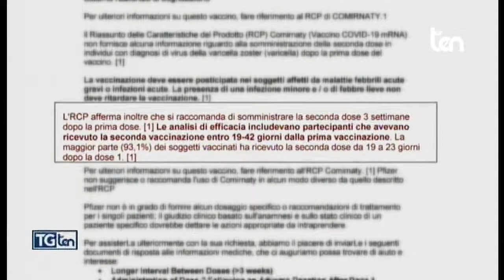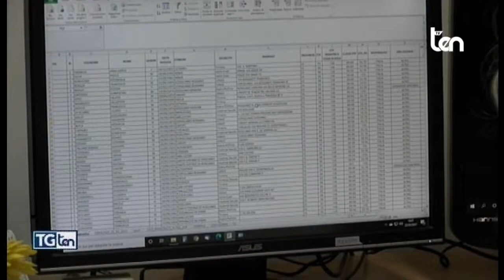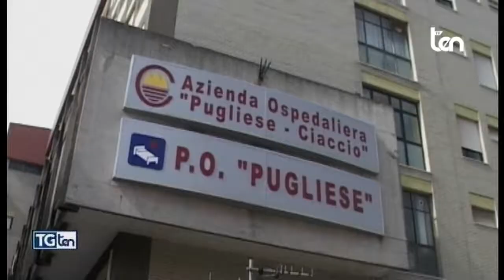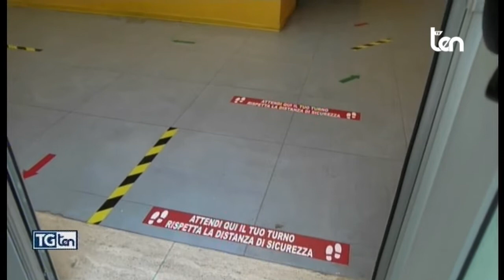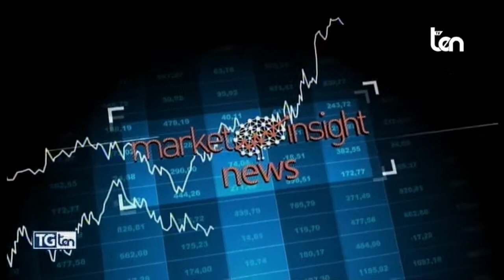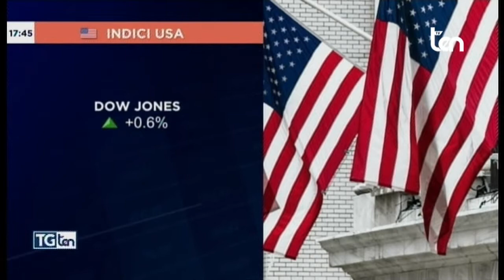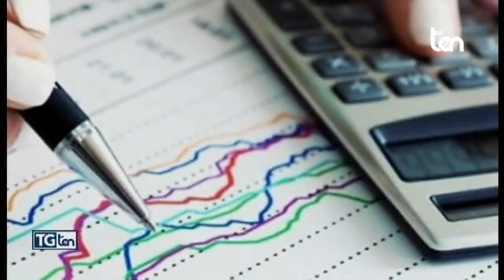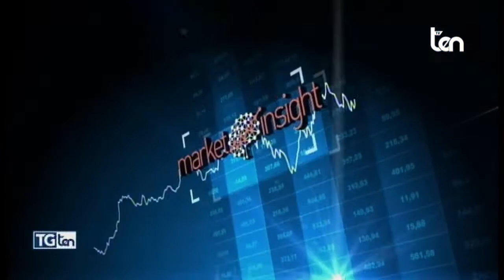TG ten 26 marzo 2021